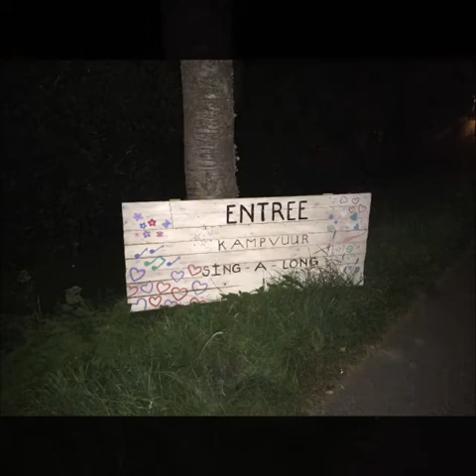Open Monumentendag Schoonhoven 2019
Cultuur snuiven in eigen stad? Zaterdag was het mogelijk in Schoonhoven tijdens Open Monumentendag.
Het gebodene, onderdeel van het Nazomerfestival, was voor alle Schoonhovenaren (en mensen daarbuiten natuurlijk) een uitgelezen kans om de stad (nóg) beter te leren kennen. Het aanbod bestond bestond uit tentoonstellingen, rondleidingen en muzikale festiviteiten.